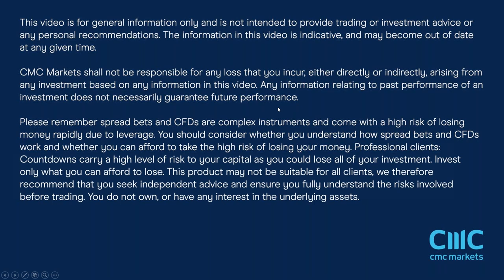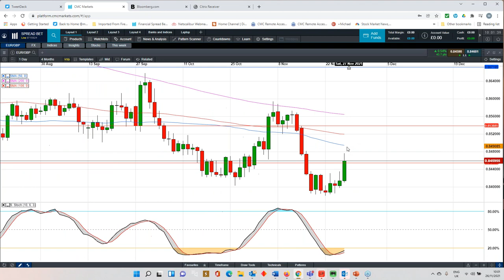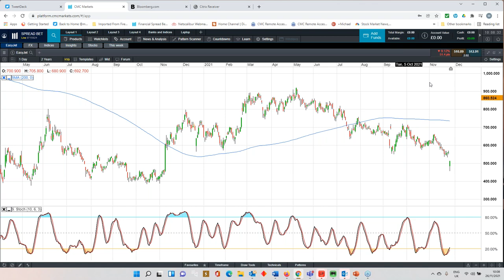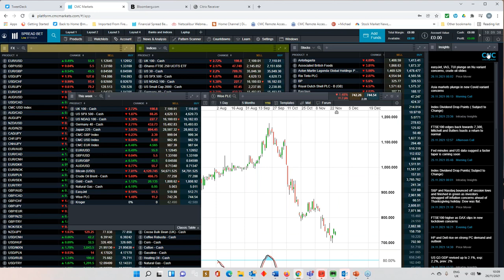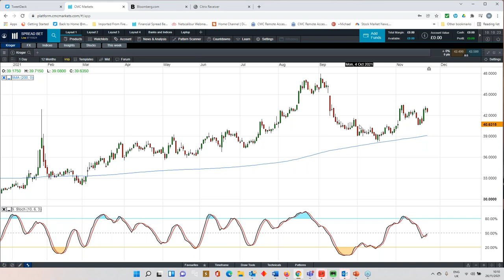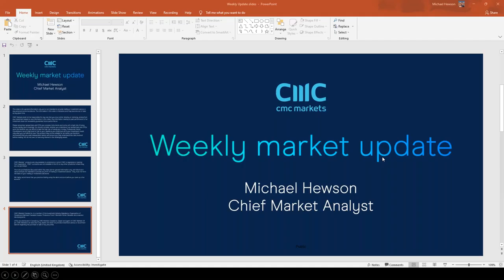US non-farm payrolls; services PMIs; easyJet, Wise results - w/c 29 November 2021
CMC Markets' chief market analyst Michael Hewson kicks off this week's video with a look at Friday's big equity market sell-off following news of a new Covid variant. He also previews economic events in the week ahead, including:
- the upcoming US non-farm payrolls report for November;
- easyJet's full-year results;
- half-year numbers from Wise;
- the latest currency charts for pairs such as EUR/USD and GBP/USD;
- market movements on the FTSE 100, DAX and S&P 500.